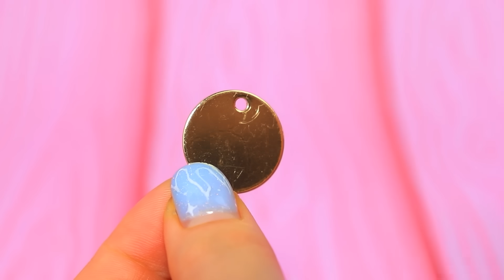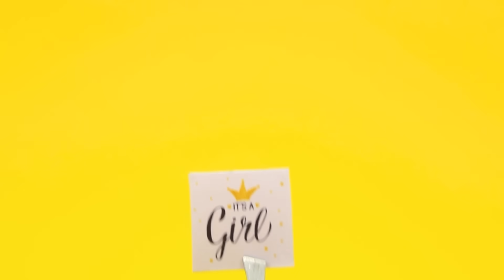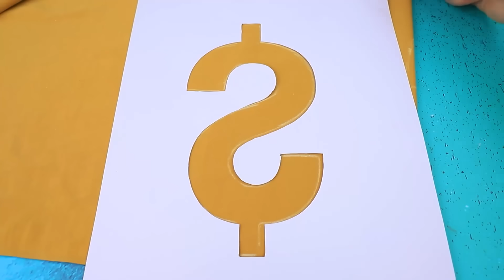Poupée Enceinte Riche VS Poupée Enceinte Fauchée / 10 Idées LOL Surprise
La grossesse chez les poupées riches et les poupées fauchées ne se passe pas de la même manière. Les LOL Surprise vont te le prouver. Viens découvrir des idées sympas dans notre nouvelle vidéo.

Matériel :
• pistolet à colle
• peinture acrylique
• ciseaux
• pinces à épiler
• pinceaux
• tissu
• pâte à modeler
• denim
• ficelle
• tissu élastique
• tissu en jersey
• panier en plastique
• fil de fer
• carton
• trombones
• roues
• ficelle
• fil à broder
• photos imprimées
• slime
• pâte à modeler
• papier mousse
• paille
• strass
• ruban
• poignée
• tissu doré
• ruban à sequins
• anneaux
• ruban de marque
• chaîne
• grosses paillettes
• petite cloche
• bottes
• vernis à ongles
• confettis en sucre
• ballon
• paillettes
• perforatrice
• cristaux
• cannette de soda en aluminium
• rembourrage synthétique
• aiguille et fil